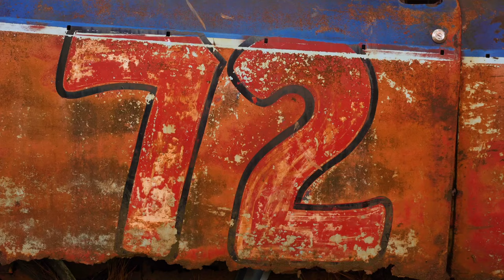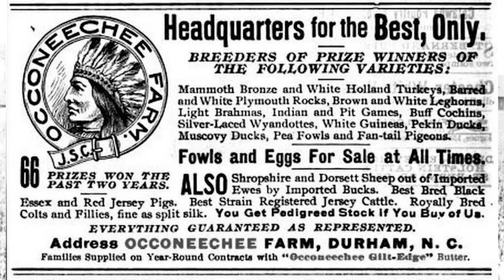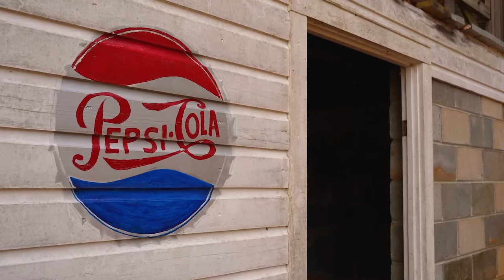Abandoned NASCAR Race Track in the Forest: Occoneechee Speedway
The Occoneechee Speedway was one of the two very first NASCAR race tracks. Started by Bill France Sr., this North Carolina dirt track was huge for 20 years...and then it was abandoned.

The site had been Native American tribal land, a plantation site owned by the vocally racist namesake of Carrboro, and one of the very first NASCAR race tracks in the nation.  What would you do with it if you bought it?  Why, create a nature park, of course...and get some 'nanner puddin' at the Hillsborough BBQ Company!

Buckle up for one hell of a story...

00:00 Introduction
00:38 About the park and trails
01:08 Before the speedway/Julian Carr
02:26 A historic flight over the track
02:44 Bill France's early days
03:19 The bootlegging origins of NASCAR
04:45 Early color film of the track/The speedway's heyday
05:33 Religious opposition to the track
05:54 Occoneechee Speedway Rediscovered
06:51 The racetrack today
07:20 Hillsborough BBQ Company